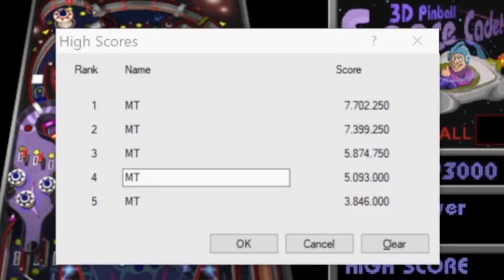3D Pinball - Highscore of 5 Million [Windows XP game]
"3D Pinball: Space Cadet" was a game well known for Windows XP users, which had the game by default.

When you play the game often you will usually hit what I call the 4 Million barrier. If you play good in all three balls, you will always get a maximum High Score between 3 and 4 Million in a normal game. Breaking trough the 4 Million barrier is quite hard.

Strategy:

My strategy is to only play the first ball over and over, until I get an excellent play for the first ball. I need to complete the training missions (getting to the second yellow circle in the center) in the first ball. If I don't get the second yellow circle in the first ball, I will re-start the game with F2.

If I got the second yellow circle, I will try to survive and try to complete more missions. After the second yellow circle you will get missions with (I think) better rewards, but if you are unlucky these missions might be harder. Playing good is now key to get above the 4 Million barrier, but you don't need to play excellent, like you did for ball one.

In my 5 Million play you can see how long I keep ball 1 and how "fast" I loose ball 2 and 3. You can also see that I got the "rescue survivors" mission over and over, which is quite hard becaue I think upgrading the flags is luck based and not skill based.

Maybe 10 Million is possible for me?

I think getting above 10 Million might be possible if a second (and maybe third) ball is played excellent. But this is quite hard. Today I played for around 3 hours to get one excellent play for ball one and I don't know how many games I played. Lets say I need 100 games to get the second ball with an excellent play. That would be 300 hours of grinding.

Maybe completing the yellow circle is possible?

The completion of the yellow circle is another story. I think I got a few yellow circles filled in my 7.7 Million High Score (not recorded). This was due better missions from yellow circle two. I got missions that needed weapons upgrading to green and then hitting the bumpers, which is easier than upgrading the flags and entering hyperspace. I think the rewards were also better. So with luck it might be possible to "beat the game". It depends how hard the missions will get and how much you will need to upgrade the weapons/flags. I can imagine that you will need to upgrade the weapons fully in the last few missions. I think "beating the game" is possible, but requires luck and skill beyond my current gameplay.

Chapters:
0:00 Ball 1
9:03 Ball 2
10:35 Ball 3
11:24 High Scores